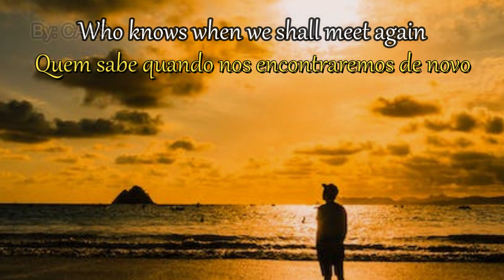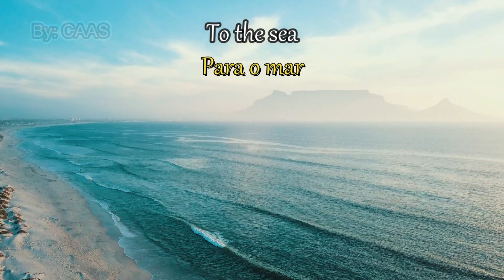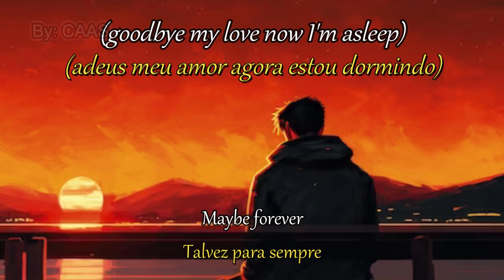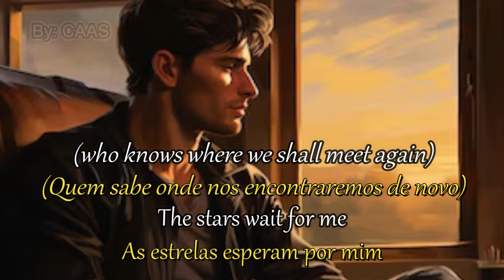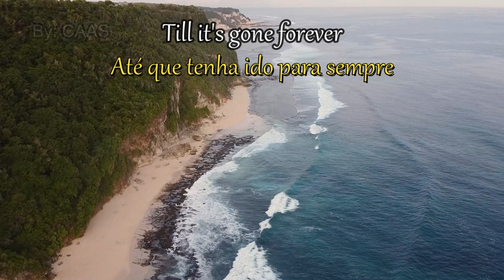The Alan Parsons Project - Time - (1980) - (Legendas em Inglês e Português)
The Alan Parsons Project foi um grupo de rock progressivo inglês formado nos fins dos anos 70 e início dos anos 80 e foi fundado por Alan Parsons e Eric Woolfson.
Muitos dos seus títulos, especialmente os primeiros, partilham traços comuns com The Dark Side of the Moon dos Pink Floyd, talvez influenciado pela participação de Alan Parsons como engenheiro de som na produção deste álbum em 1973. Eram álbuns conceituais que começavam com uma introdução instrumental esvanecendo-se na primeira canção, uma peça instrumental no meio do segundo lado do LP e terminavam com uma canção calma, melancólica e poderosa. No entanto, a introdução instrumental só foi realizada até 1980 - a partir desse ano, nenhum álbum exceto "Eye in the Sky" possuiu uma.
O grupo era bastante incomum na continuidade dos seus membros. Em particular, as vocalizações principais pareciam alternar entre Woolfson (principalmente nas canções lentas e melancólicas) e uma grande variedade de vocalistas convidados escolhidos devido às suas características para interpretar determinado tema.
Mesmo assim, muitos sentem que o verdadeiro cerne do projeto consistia exclusivamente em Alan Parsons e Eric Woolfson. Eric Woolfson era um advogado, por profissão, mas também uma compositor clássico treinado e pianista. Alan Parsons era um produtor musical de grande sucesso. Ambos trabalharam juntos para conceber canções notáveis e com uma fidelidade impecável.
Andrew Powell (compositor e organizador de música de orquestra durante a vida do projeto), Ian Bairnson (guitarrista) e Richard Cottle (sintetizador e saxofonista) também tornaram-se partes integrais do som do projeto. Powell é também creditado por ter composto uma banda sonora ao estilo do projeto para o filme Feitiço de Áquila (Ladyhawke em inglês) de Richard Donner.